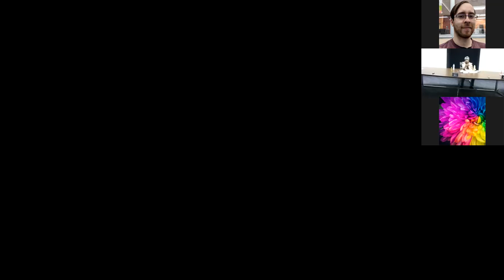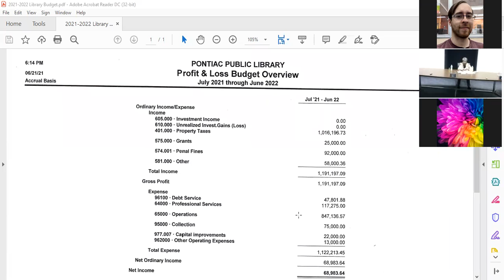Pontiac Public Library Budget Hearing, June 24, 2021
The Pontiac Public Library Board of Trustees met on June 24th, 2021 to hold a public hearing for the budget beginning July 1st, 2021.